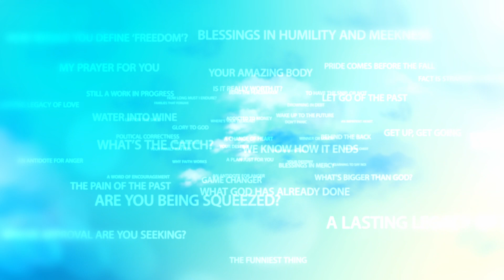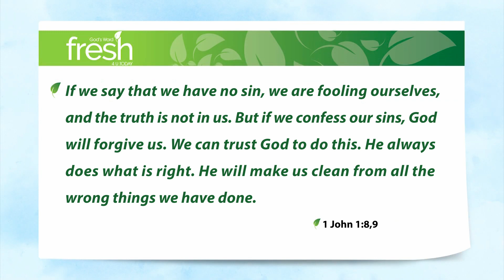Your Slate is Wiped Clean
Well, here we are it’s just after Christmas, again! A time of rest for many, getting over all the celebrations. A family day for others. And for most of us, in one way or another, a day of reflection.

It’s funny how, this time of year, stuck as we are in this little limbo week following Christmas and preceding the new year, we tend to reflect on our lives – the year that’s been and what lies ahead. So let me ask you, what sort of a year have you had? Good, bad … ugly? The sort of year that you want to celebrate, or not so much?

Whatever your answer, one thing’s for certain. There are bits of it that you would rather forget. Mostly those bits where you’ve failed –yourself, your loved ones and yes, God.

That’s in a sense, why we love the coming of a new year. It’s the chance to start over. And yet, if our sin lingers on, if it’s effects still eat away at our lives, the ticking over of the calendar is pretty meaningless, isn’t it?

That’s why it’s important to have your slate wiped clean.

1 John 1:8,9 If we say that we have no sin, we are fooling ourselves, and the truth is not in us. But if we confess our sins, God will forgive us. We can trust God to do this. He always does what is right. He will make us clean from all the wrong things we have done.

The whole point of the Christmas celebration is that through our faith in Jesus, our slate can be and indeed is wiped clean. Don’t head into this next year, without leaving your sin behind. Confess it to God, trust in Christ and He will cleanse you. He will wipe your slate clean.